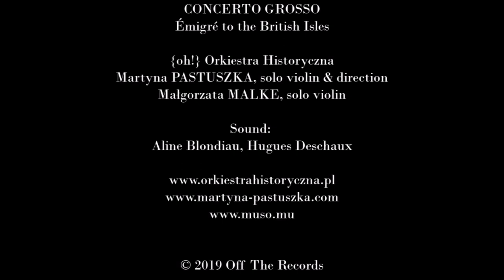FRANCESCO SCARLATTI (1666-ca.1741) - Concerto Grosso no. 2 in C Minor 1. […]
CONCERTO GROSSO Émigré to the british isles
FRANCESCO SCARLATTI (1666-ca.1741) - Concerto Grosso no. 2 in C Minor

{oh!} Orkiestra
Martyna Pastuszka - solo violin & direction
Małgorzata Malke - solo violin
Adam Pastuszka, Violetta szopa-Tomczyk, Dominika Małecka - violin I
Kamila Guz, Marzena Biwo, Katarzyna Szewczyk - violin II
dymitr olszewski - viola
Justyna Młynarczyk - viola da gamba
Bartosz kokosza - cello
Michał Bąk - double bass
Marcin Świątkiewicz - harpsichord
Anna Firlus - organ, harpsichord
Dohyo sol, Jan Čižmář - theorbo

Recorded at the Karol Szymanowski State General Secondary Music School / Państwowa Szkoła Muzyczna II st. im. K. Szymanowskiego in Katowice (Poland) from 16 to 19 January 2017
Producer and editing: Aline Blondiau
Balance & sound engineer: Hugues Deschaux
Publishers: A-R Editions (F. Scartalli) / {oh!}, based on Avison’s Workbook I (F. Geminiani) /  John Walsh, 1729 (A. Corelli)
Cover photo: Magdalena Hałas

With the kind support of the SPPF, the Katowice – UNESCO City of Music and GAPR.
Special thanks to Mrs Bernadeta Stańczyk – director of the State Music School Complex in Katowice.